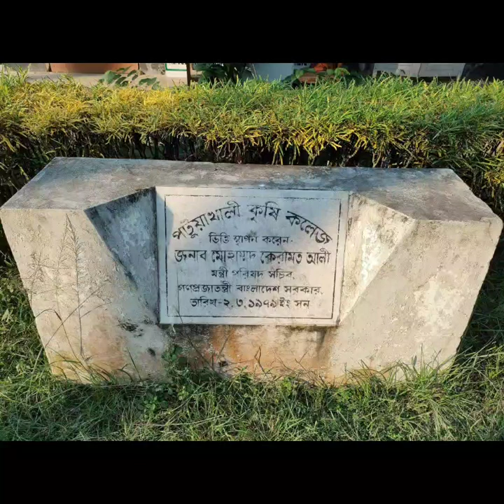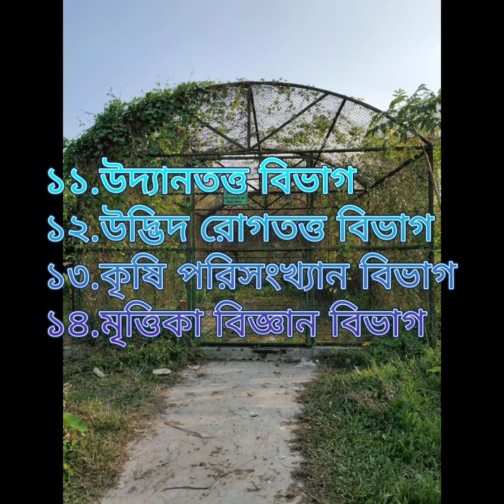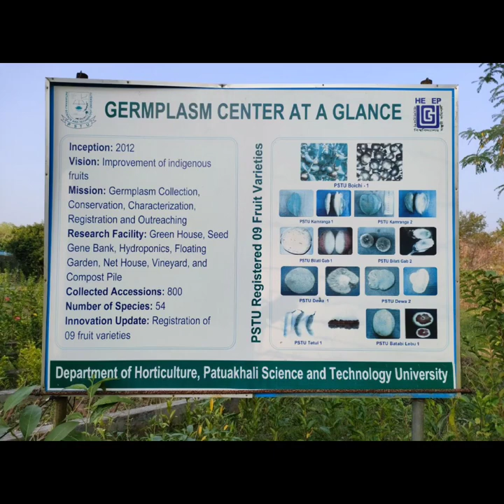Patuakhali Science And Technology University Agriculture Faculty/PSTU Agriculture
Patuakhali Science And Technology University Faculty of Agriculture /PSTU Agriculture

patuakhali Science and Technology University
My first vlog
My first vlog vedio
Name:A second chance by MM Music
provided by:Power director

Vedio and photo credit:
vedio and photos are shot by team subject analyzer

0:00 Introduction Start
0:25 Introduction Finish
0:57 Faculties of Agriculture
3:01 Lab Facilities of Agriculture